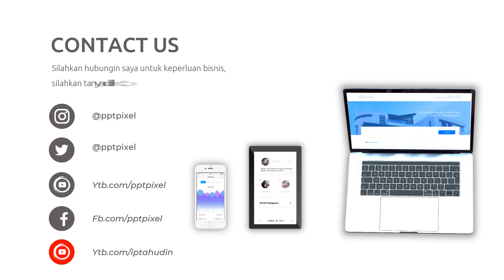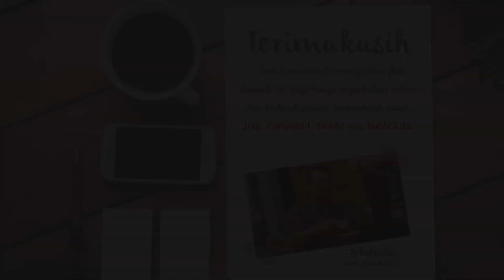Video Promosi Undangan Pernikahan, Wedding Invitation, Pacar, Cinta, Kasih, Boyfriend, Girlfriend, S